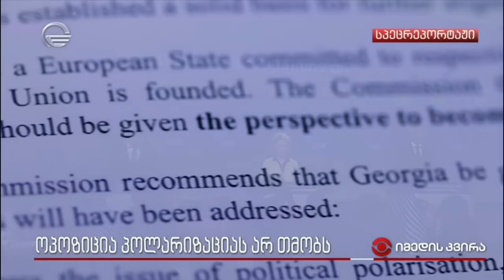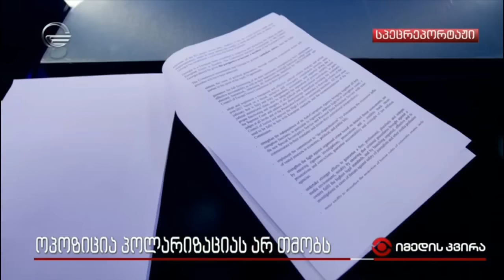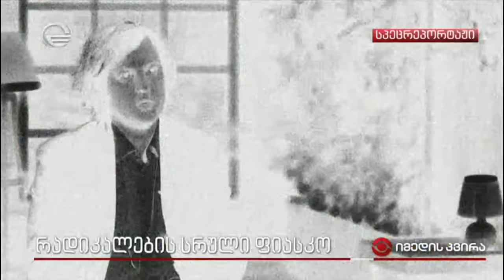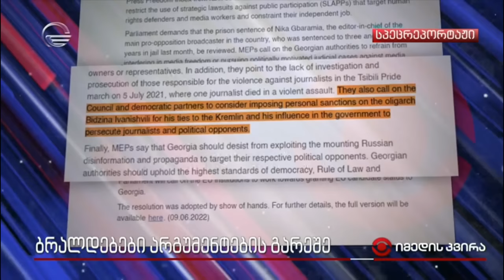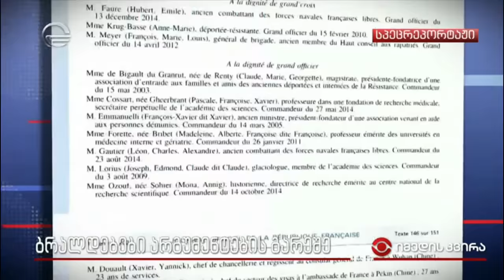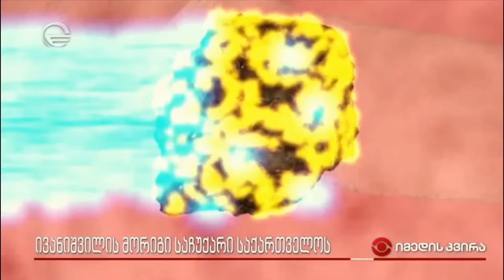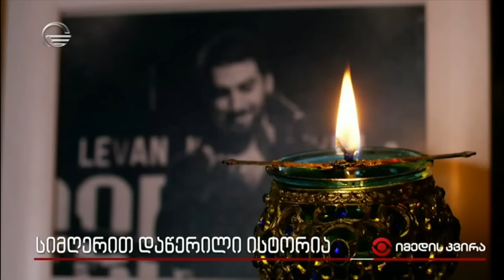იმედის კვირა - 10 ივლისი, 2022 წელი